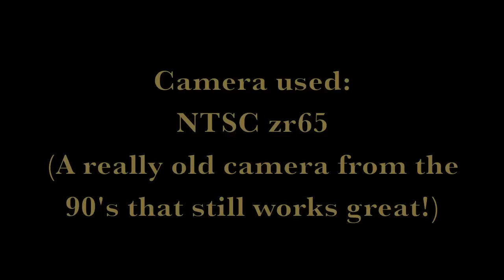Lego WW2 Battle of Monte Cassino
POLAND, ENGLAND, AMERICA!!! The prequel to the Sgt. weston series

The Battle of Monte Cassino (also known as the Battle for Rome and the Battle for Cassino) was a costly series of four battles during World War II, fought by the Allies against Germans and Italians with the intention of breaking through the Winter Line and seizing Rome.
In the beginning of 1944, the western half of the Winter Line was being anchored by Germans holding the Rapido, Liri and Garigliano valleys and certain surrounding peaks and ridges, together known as the Gustav Line. The Germans had decided to not occupy or integrate the historic hilltop abbey of Monte Cassino, founded in AD 524 by Benedict of Nursia and which dominated the town of Cassino and the entrances to the Liri and Rapido valleys into their defensive positions. They did, however, man some positions up to 300 meters away set into the steep slopes below the abbey walls. On 15 February, the monastery, high on a peak overlooking the town of Cassino, was destroyed by 1,400 tons of bombs dropped by American bombers. The bombing was based on the fear that the abbey was being used as a lookout post for the German defenders. Two days after the bombing, German paratroopers took up positions in the ruins; the destruction caused by the bombing and the resulting jagged wasteland of rubble gave troops improved protection from air and artillery attack making it a more viable defensive position. From 17 January to 18 May, the Gustav defences were assaulted four times by Allied troops. For the last of these the Allies gathered 20 divisions for a major assault along a twenty mile front and drove the German defenders from their positions but at a high cost.